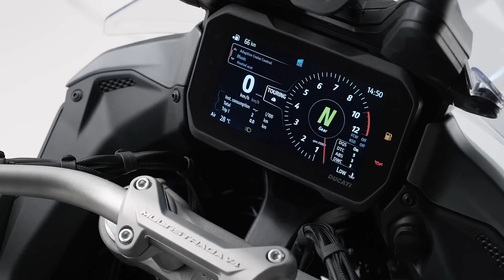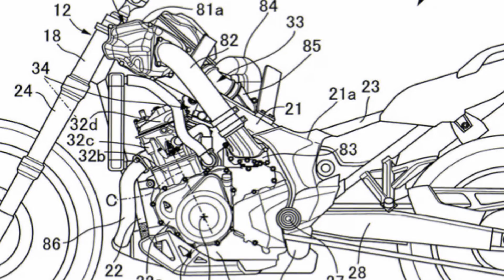2024 NEW HONDA CRF1100L AFRICA TWIN MAJOR UPDATES | NEW RADAR AND NEW ENGINE WITH TURBOCHARGER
now you are watching "2024 New Honda CRF1100L Africa Twin Major Updates"

Honda has begun work on introducing a new Africa Twin, which, in addition to a line update, would carry with it highly interesting technological and mechanical advancements.
- The patents filed by Honda since the introduction of the current generation of Africa Twins have given rise to various applications for the development of front and rear radars that will almost certainly arrive with the 2024 model year.
- Other developments that have been seen in patents include the Africa Twin's SOHC engine direct injection system, a solution designed to increase performance, economy, and emissions.
- And the second development for the engine sector, but perhaps less probable, is the project to create a supercharged version of the Africa Twin